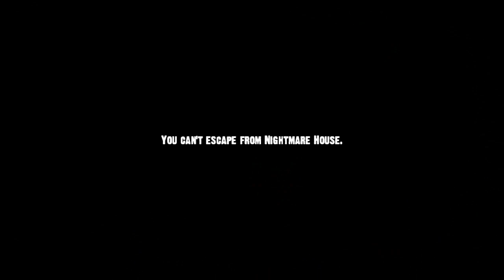Let's Play Nightmare House 2: Part 2 - The Nightmare Ends